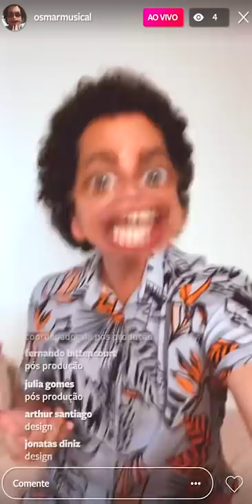FAMÍLIA SEM FILTROS - EP. 01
Família que passa a quarentena unida, permanece cada um no seu quarto. No isolamento do isolamento né, Jane? Esse é o primeiro episódio da FamiliaSemFiltros, mais um conteúdo original da quarentena do Porta dos Fundos.

elenco
RAFAEL PORTUGAL

roteiro
MARCIA ZANELATTO
PEDRO ESTEVES
RAFAEL PORTUGAL
RODRIGO VAN DER PUT

coordenação de roteiro
MARCIA ZANELATTO

BIANCA FROSSARD
LAÍS BARRETO

produção
NIARA D’ÁVILA
RAPHAELA VIEIRA
NINA RIVIELLO

GUI MACHADO

pós-produção
ARTHUR TIBAU
ARUAN LOTAR
FERNANDO BITTENCOURT
JULIANA CORRÊA
JULIA GOMES

design
ARTHUR SANTIAGO
JONATAS DINIZ

direção de criação
TIM PERISSÉ

planejamento estratégico
ERIKA DIAS
PAULA PONTES

gerenciamento de projetos
MARIO MENDES
AMANDA MOREIRA

digital publishing
AFFONSO NETO
NATALIA WEBER
GABRIELA GETIRANA
MATHEUS MAD

Dispositiva
Josniel Rodriguez